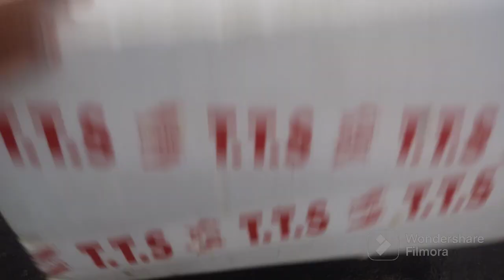पेटी मे बिना मिट्टी बिना खाद घर मे उगाये सब्ज़ियां खेतों की तरह|how to grow corn at home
पेटी मे बिना मिट्टी बिना खाद घर मे उगाये सब्ज़ियां खेतों की तरह |gamle मे भुट्टा कैसे लगाते हैं